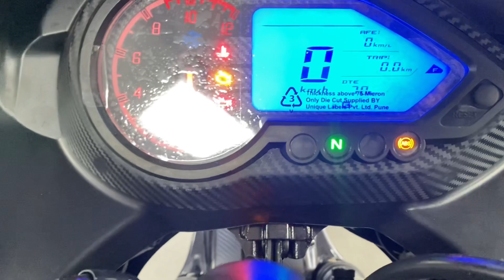Pulsar 220f 2024 model | Pulsar 220f लेना चाहिए? | 220f vfm or not |​⁠​⁠​⁠@MRStudio-45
Pulsar 220f 2024 model | pulsar 220f लेना चाहिए? | Pulsar 220f vfm or not |​⁠

Pulsar 220f speed test
Pulsar 220f vs pulsar rs200
Pulsar 220f new model 2023
Pulsar 220f modified
Pulsar 220f top speed
Pulsar 220f 2024
Pulsar 220f mileage test
Pulsar 220f 2024 model
Pulsar 220f modification
Pulsar 220f status
Pulsar 220f vs ns200
Pulsar 220f 2024 top speed